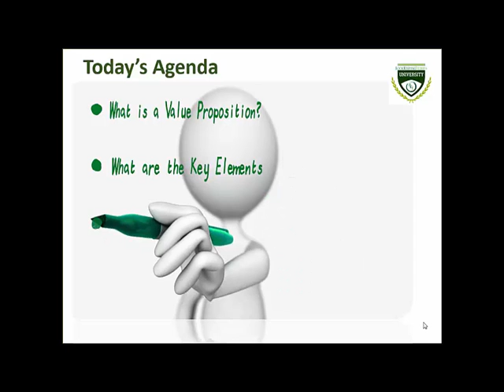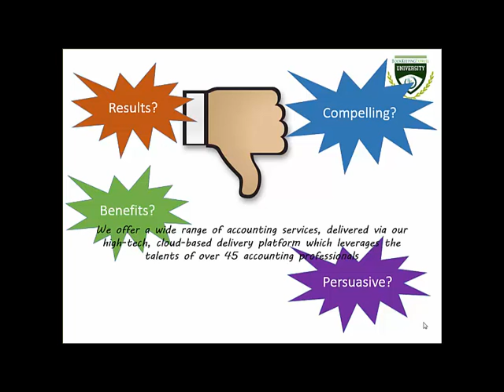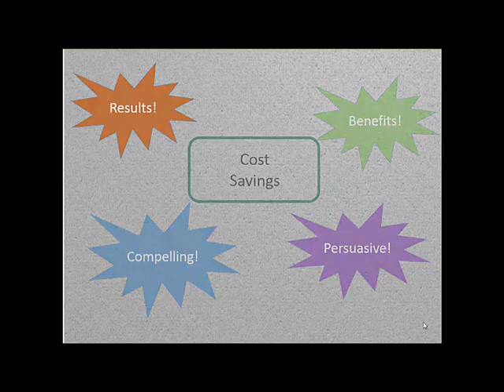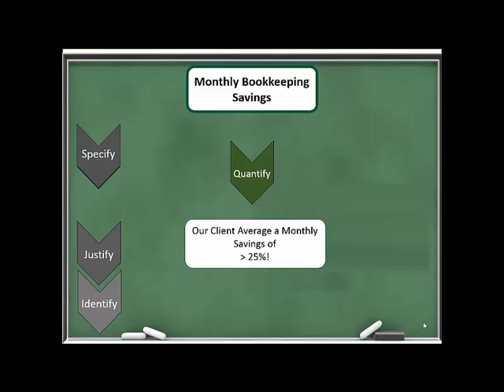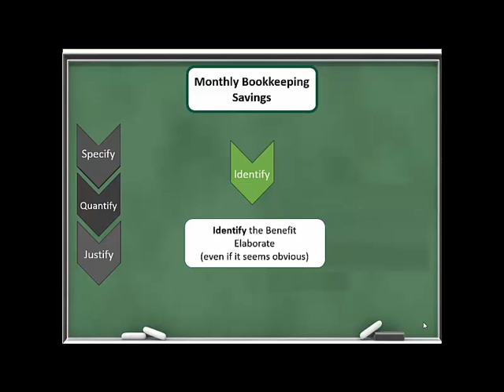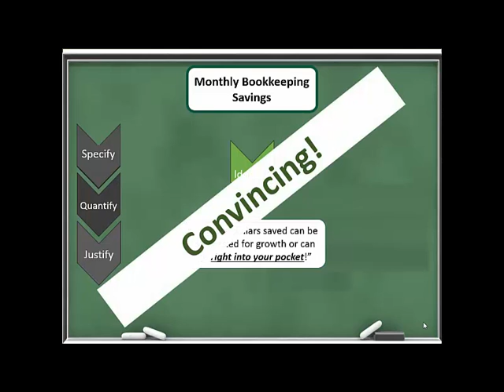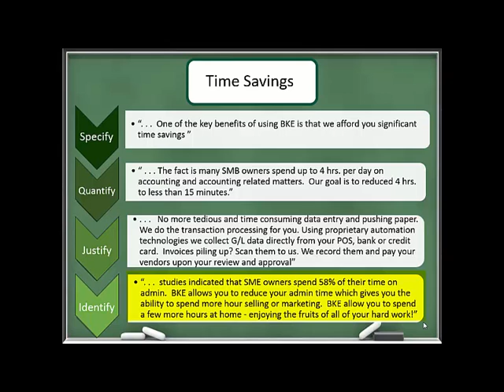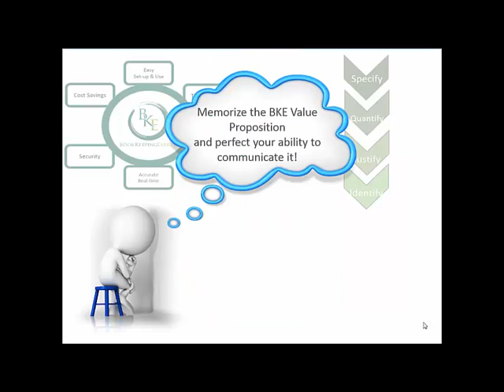The Value Proposition!!!